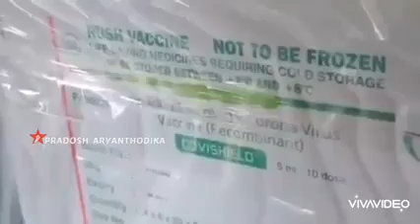കണ്ണുകൾ കഥപറയട്ടെ 😍🤘 സംസ്ഥാന സർക്കാർ പണം കൊടുത്ത് വാങ്ങിയ മൂന്നരലക്ഷം ഡോസ് വാക്സിൻ കൊച്ചിയിലെത്തി